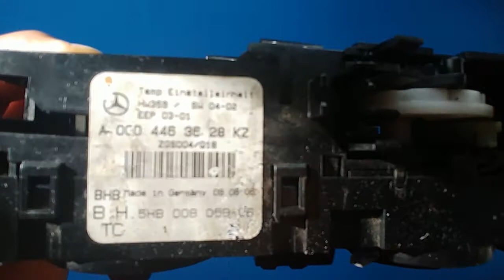What's inside a Sprinter Heater Control Unit?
If you own a Sprinter van, I'm sure you want to know what's inside a Sprinter Heater Control Unit?  This is the video where we break it down for you.

…or checked out our FACEBOOK Page?